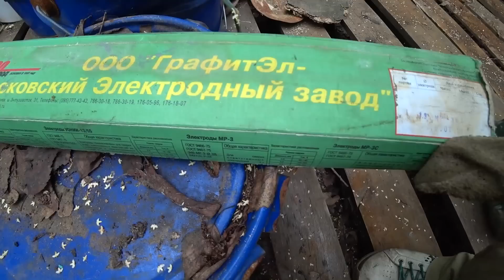200ТЫС НА ПЕРЕПРОДАЖЕ ГАРАЖА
В этом видео мы удачно купим, отремонтируем и перепродадим гараж.